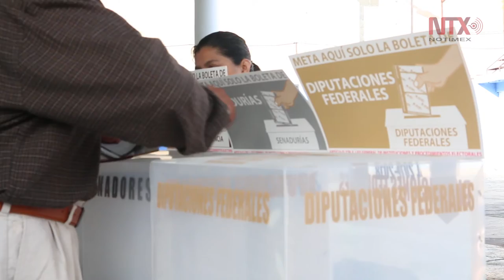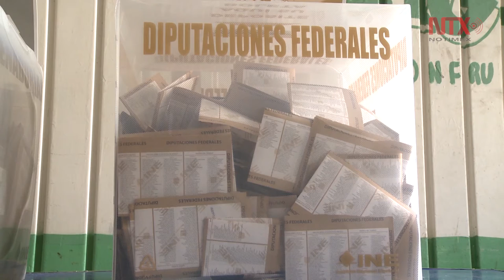INE instala sesión permanente para iniciar conteo oficial de votos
El Consejo General del Instituto Nacional Electoral instaló, a las 8:17 horas, la sesión que se declaró permanente para iniciar el conteo oficial de los votos de más de 54 millones de ciudadanos emitieron el pasado domingo.